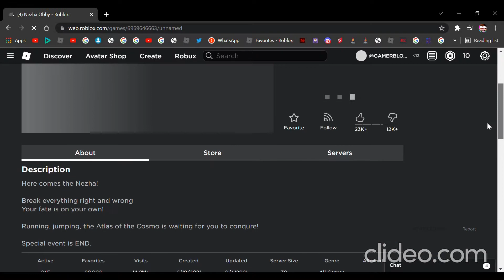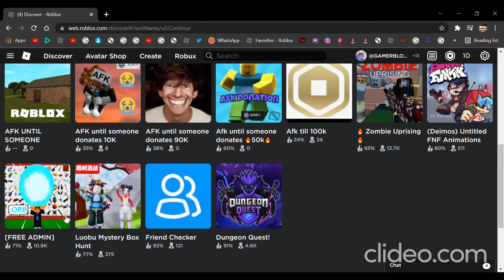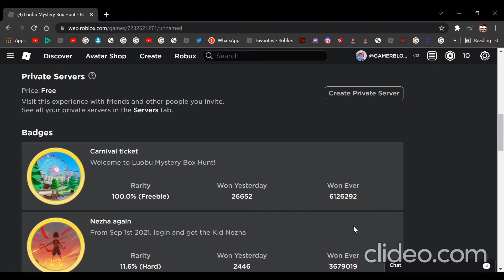Items you can get after the event ended?!!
hello its GamerBlox
so this video is about items you can still get after the event ended

please like and subsribe and turn or the bell so you can see my new videos!!!